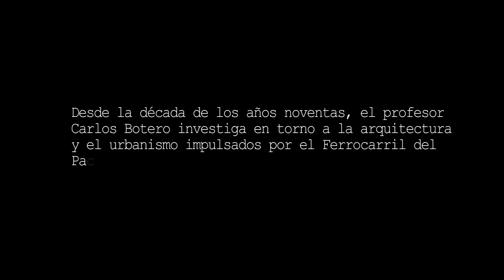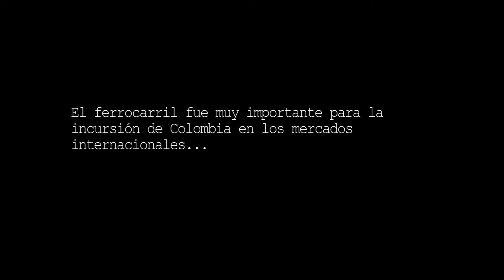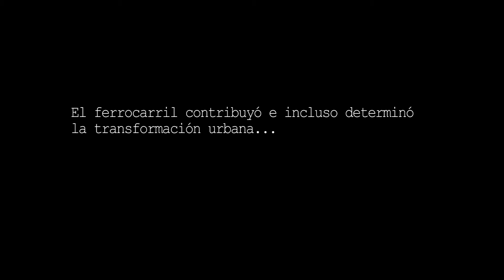Ferrocarril del Pacífico y sus estaciones